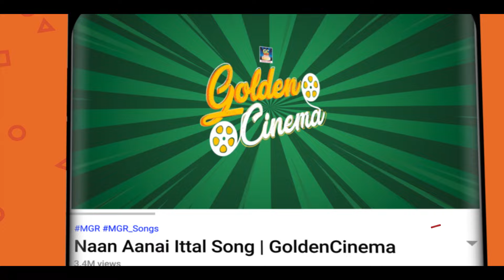மக்கள் மனதில் ஆழமாக பதிந்த கண்ணதாசன் மெகாஹிட் பாடல்கள் | Kannadasan Golden Hits | 60s Old Hits.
Movies
ShortFilms
Special Programs
Events
Movie News